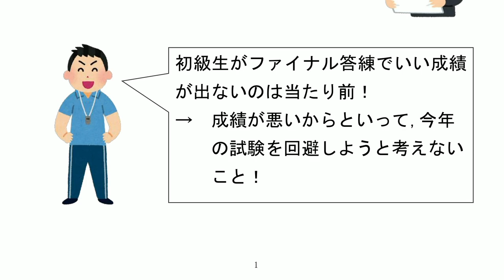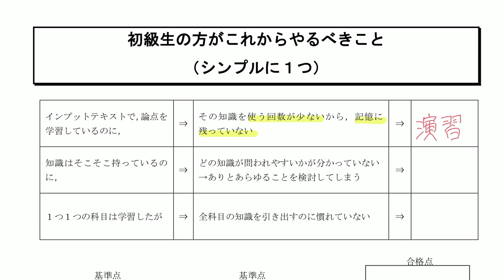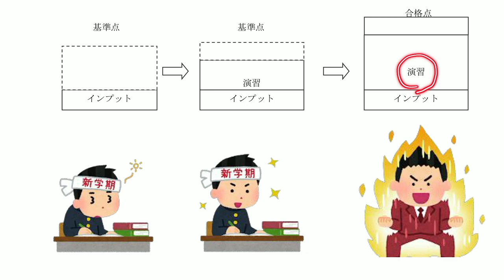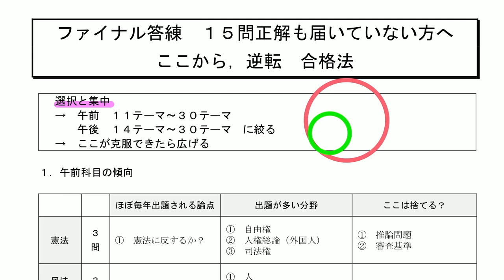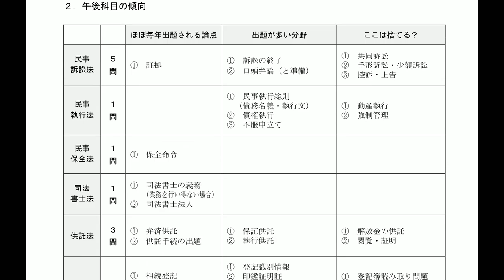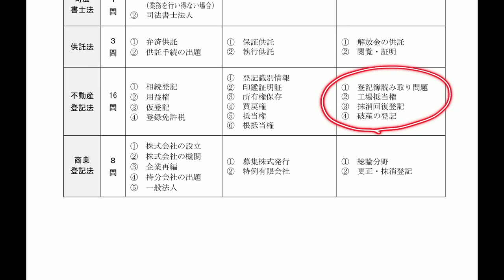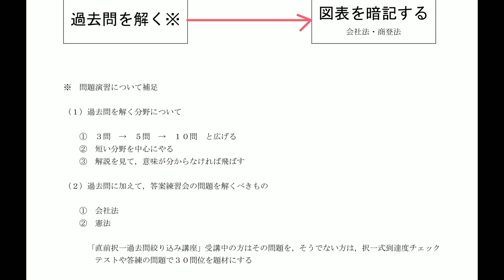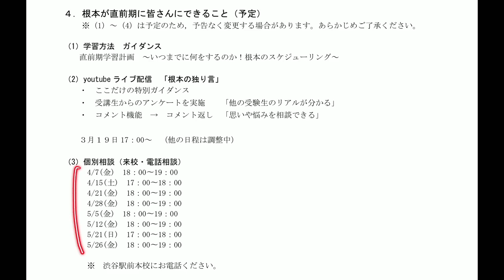【LEC司法書士】初受験生駆け込み寺①『 いまからでもまだ間に合う！点のあげ方教えます。』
精撰答練【ファイナル編】を受験したけど、「全然歯が立たなかった」 という受験生の方、まだ諦めるのは早すぎます！
実は答練の結果が思わしくなかったからこそ、出来る事がたくさんあります！

本公開講座では、根本講師より、午前/午後　各科目についての具体的なアドバイスを行います。

▼レジュメのダウンロードはこちらから